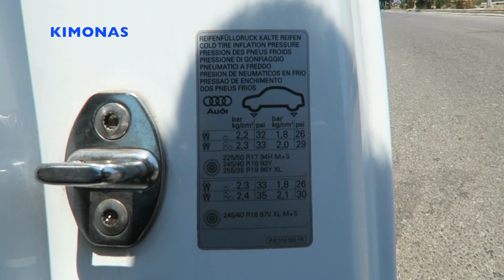Συμβουλές για Ταξίδι με το Αυτοκίνητο!Τι Πρέπει Να Γνωρίζεις!